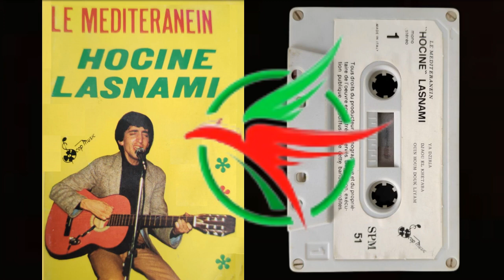HOCINE LASNAMI - MECHI MEL YOUM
Né en 1958. Auteur, compositeur et interprète.
Né le 1er novembre 1958 à la Casbah d’Alger. Ce romantique chanteur des années 80 se présente comme le représentant d’une génération de mélancoliques.  il fut fasciné par Salim EL Hallali. Sa première chanson à l’écran Maâdchilia, en 1982, fut un succès. Encouragé, il travaillera avec le compositeur Mahboub Bati et Farid Kézim. « For ever » enregistrée à New York et Bab El Oued 1999 sont des repères.